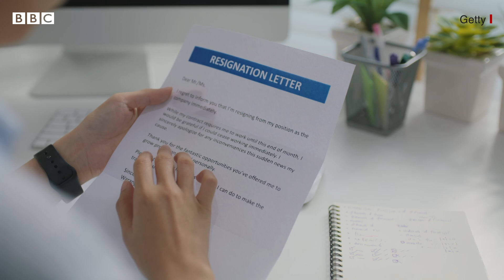Ravish Kumar Resigns : NDTV से रवीश कुमार ने दिया इस्तीफ़ा, आगे क्या करेंगे? (BBC Hindi)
एनडीटीवी के पत्रकार रवीश कुमार ने इस्तीफ़ा दे दिया है. एनडीटीवी ग्रुप की प्रेसिडेंट सुपर्णा सिंह की तरफ़ से वहां के कर्मचारियों को एक मेल भेजा गया जिसमें लिखा है, "रवीश ने एनडीटीवी से इस्तीफ़ा दे दिया है और कंपनी ने उनका इस्तीफ़ा तुरंत प्रभाव से लागू करने की गुज़ारिश को स्वीकार लिया." रवीश का इस्तीफ़ा प्रणय रॉय और राधिका रॉय के आरआरपीआर होल्डिंग प्राइवेट लिमिटेड के डायरेक्टर्स के पद से इस्तीफ़ा देने के एक दिन बाद आया है. ये कंपनी एनडीटीवी की प्रमोटर ग्रुप व्हेकिल है. इससे ठीक एक दिन पहले आरआरपीआर होल्डिंग प्राइवेट लिमिटेड ने अपने इक्विटी शेयर की जानकारी दी थी. जिसमें से 99.5 फ़ीसदी इक्विटी शेयर विश्व प्रधान कॉमर्शियल प्राइवेट लिमिटेड के पास हैं, ये वो कंपनी है जिसका अधिग्रहण अडानी ग्रुप की मीडिया कंपनी एएमजीमीडिया नेटवर्क्स ने किया है. इसके साथ ही अडानी ग्रुप के पास अब एनडीटीवी की 29.18 फ़ीसदी हिस्सेदारी है.